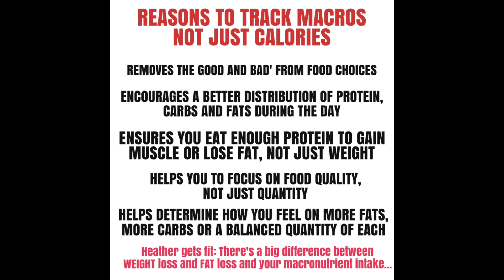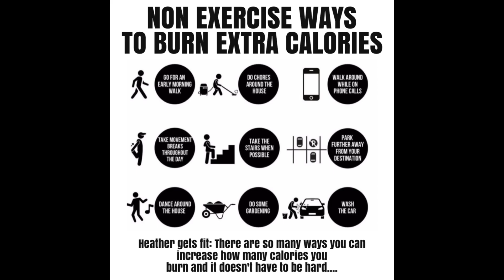Healthy Food Options